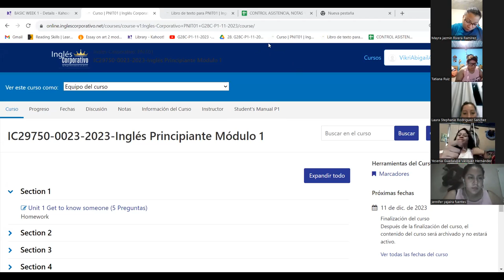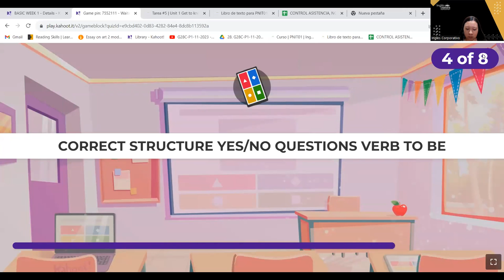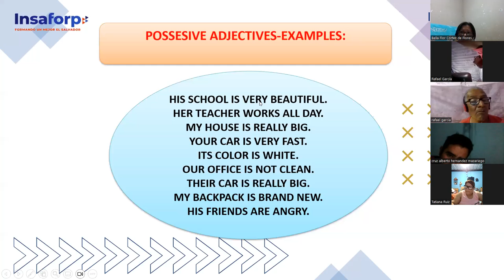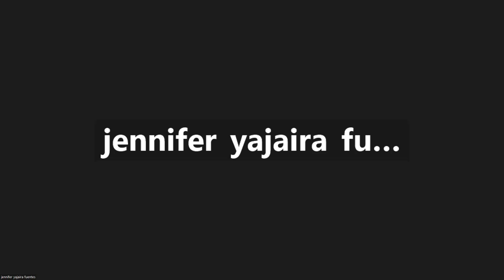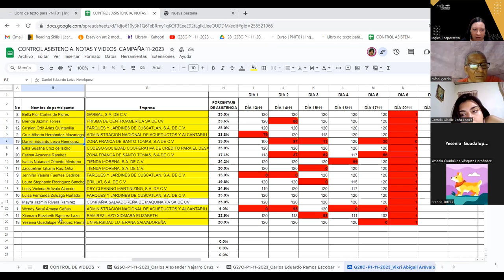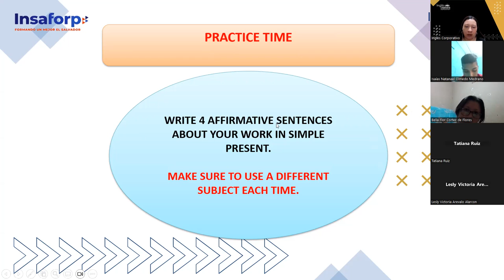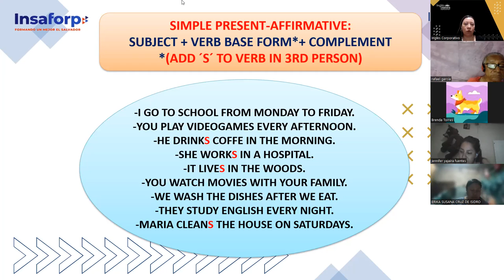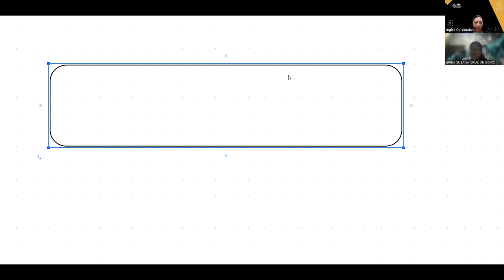SESION 06-20-11-23-IC29750-0023-2023-AREVALO-SIMPLE PRESENT AFFIRMATIVE NEGATIVE STATEMENTS